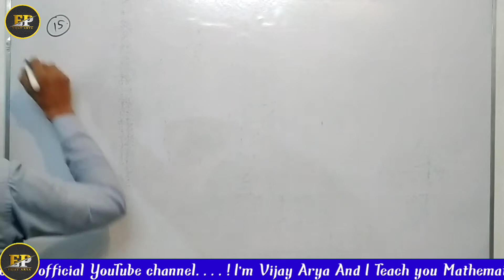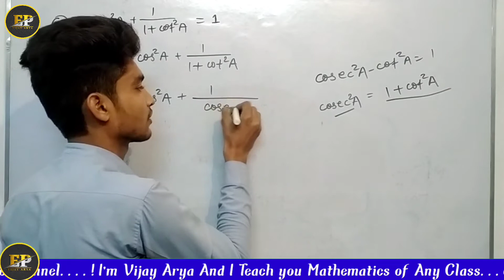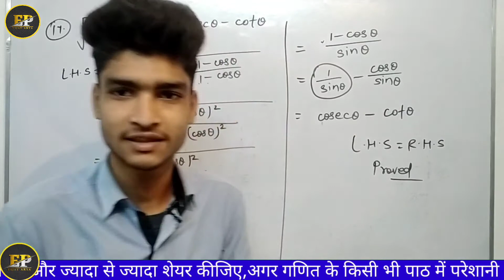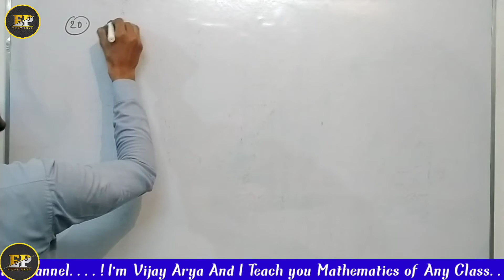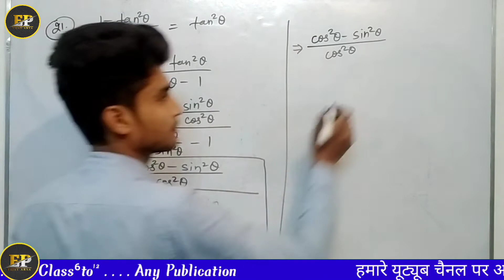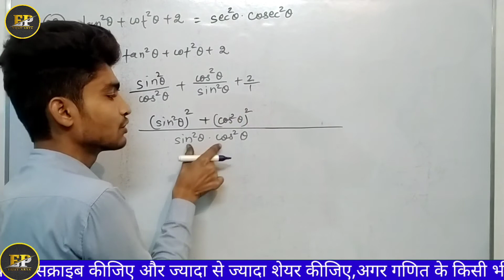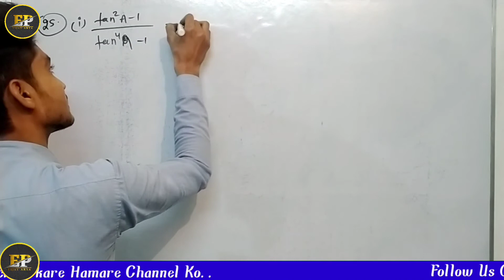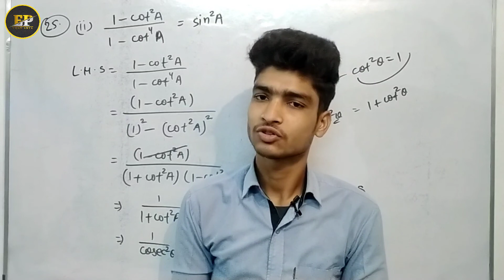Class 10 Alok Bharti Exercise 8.3 Question 15 to 25 Solution | Class 10 Alok Bharti Math Solution